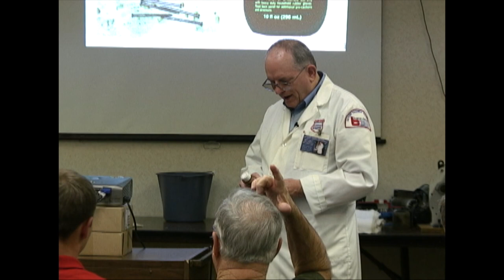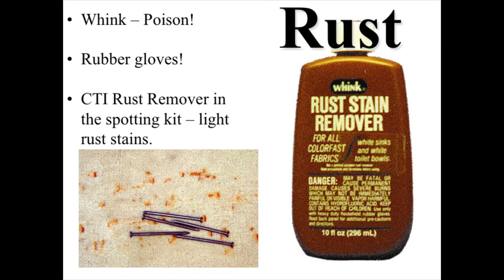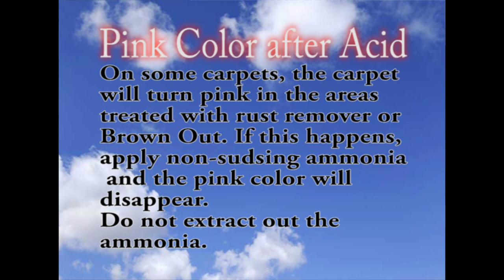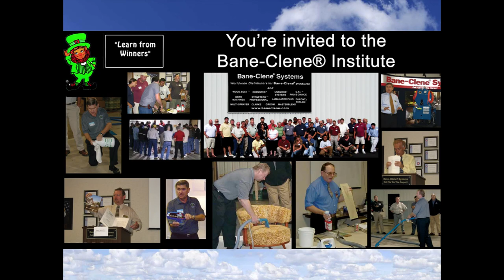How to Remove Rust Stains with Whink® Rust Remover from a training seminar by Bane-Clene’s chemist.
Whink Rust Stain Remover for carpet is the best product to remove rust spots and stains from carpets and rugs.
Whink Rust Remover starts to dissolve rust on contact.
Rust Stain Remover in the “brown bottle” has been the #1 pure liquid rust stain remover since 1947!
Simply apply Whink to the rust stained carpet and literally watch it disappear.
Whink Rust Remover is a fast acting rust remover containing hydrofluoric acid.
Penetrates and removes rust from all colorfast fibers.

Apply Whink to the rust stain.
Agitate with bone scraper or Carpet Shark (not the finger!).
Allow the Whink about 5 minutes to dissolve the rust stain.
Follow Whink Rust Stain Remover with warm water extraction.
Dry blot with towels.
NOTE: Some fibers turn pink with application of strong acids such as Whink Rust Remover. Normally, applying non-sudsing ammonia will reverse this color change due to pH sensitive carpet dyes. No need to rinse after the ammonia.
NOTE: Whink is extremely hazardous. Remember, products containing hydrofluoric acid, such as Whink, not only etch glass but can cause severe burns to the skin! WEAR RUBBER GLOVES. Do not get any on your skin! Do NOT use on fiberglass or wool. Use with adequate ventilation and skin protection.
Warning statements on the Whink label (0:44)
What is the procedure to remove rust stain on carpet? (2:26)
For more information on carpet cleaning detergents, spot and stain removal agents, carpet protectors, wood floor restoration and stone / marble / granite products as well as professional carpet cleaning equipment, call Bane-Clene at:
Video is extracted from a “Chemistry of Cleaning” seminar by Bane-Clene's chemist at the Bane-Clene® Indianapolis training facility for professional carpet cleaners.

© Bane-Clene® Corp.
3940 N. Keystone Ave.